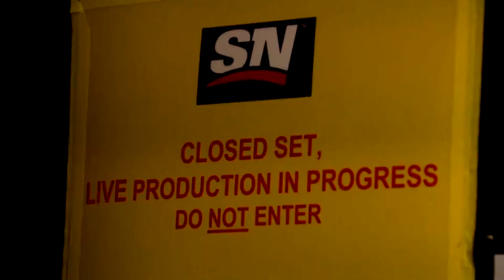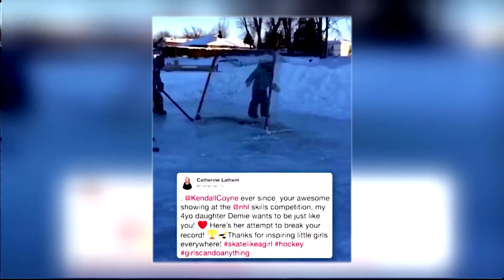The Female Influence In Sports Media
Aly Munro sits down on International Women's Day to speak with Chris Simpson, Tara Slone and Evanka Osmak, to discuss the challenges and triumphs they've experienced as females in sports media.